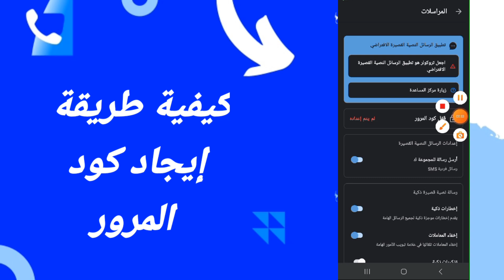كيفية طريقة إيجاد كود المرور على تطبيق ترو كالر تروكلر TrueCaller 2024